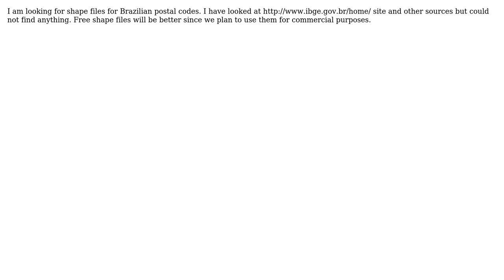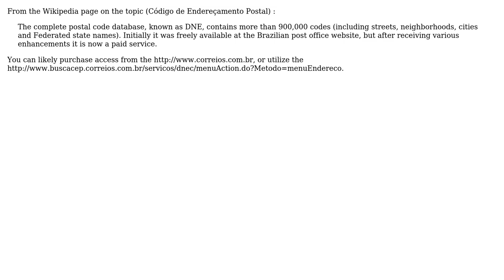Where can I find shapefiles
GIS: Where can I find shapefiles or geospatial data for postal codes/ Cdigo de Endereamento Postal for Brazil

With thanks & praise to God, and with thanks to the many people who have made this project possible! | Content (except music & images) licensed under CC BY-SA | Music | Images & others | With thanks to user PolyGeo user Map Man user KnightFox and the Stack Exchange Network Trademarks are property of their respective owners. You are responsible for your own actions.